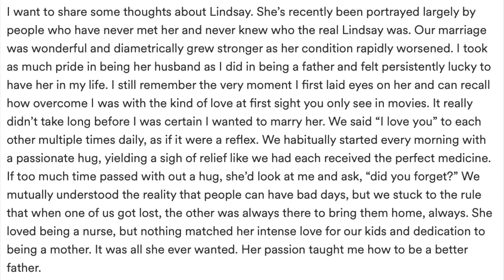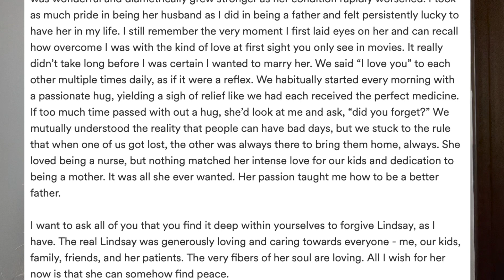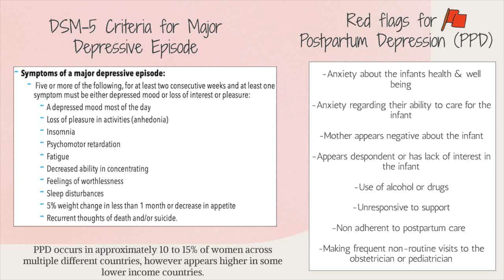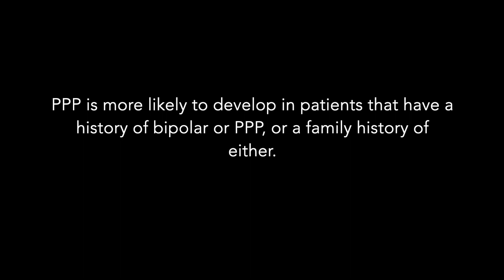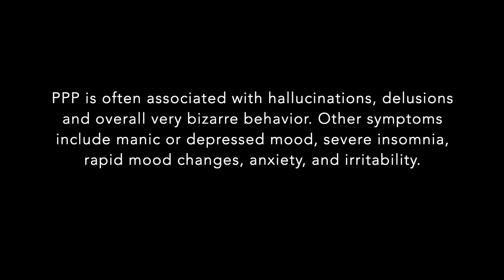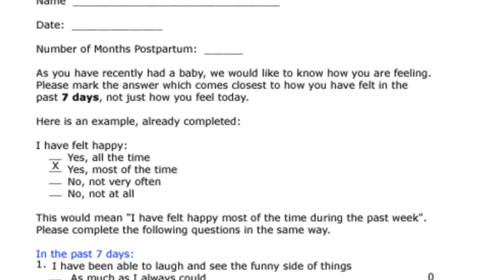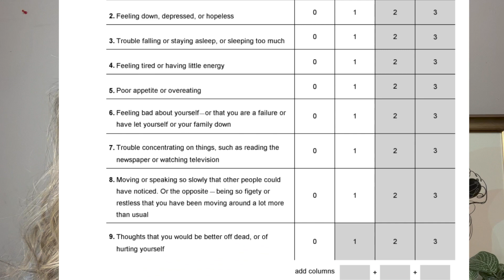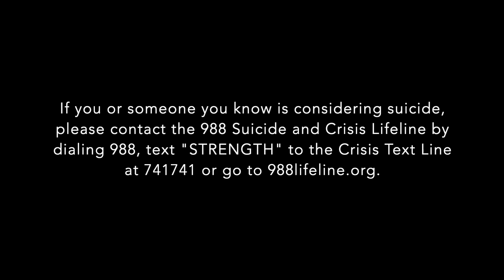The Tragedy of Lindsay Clancy| Postpartum Depression & Psychosis| What can we do better?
🔥Get an exclusive 30-Day trial to Kajabi + FREE access to my Ultimate Kajabi Planner